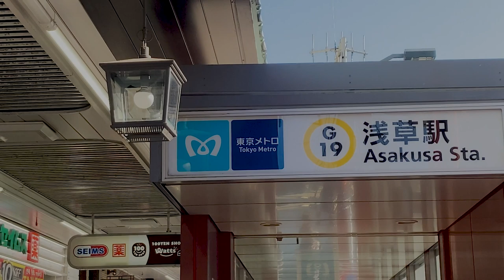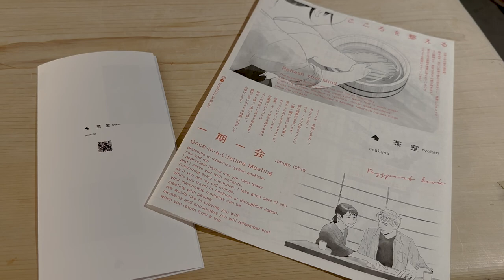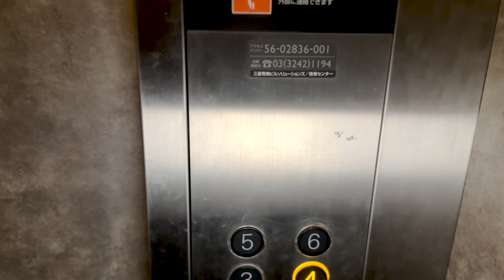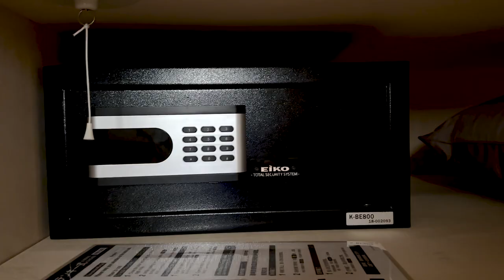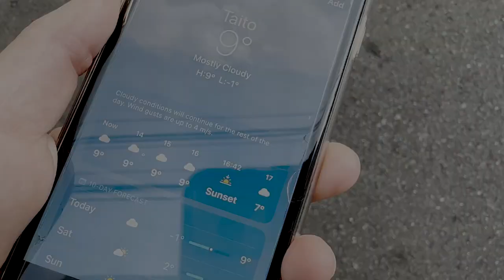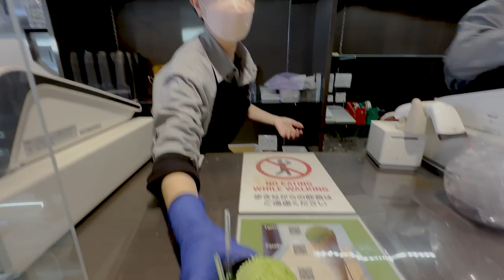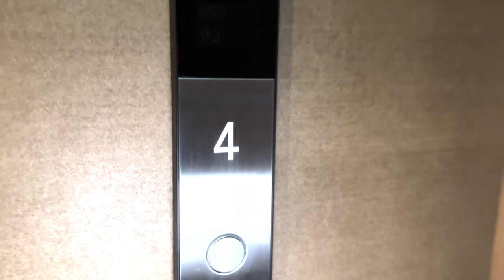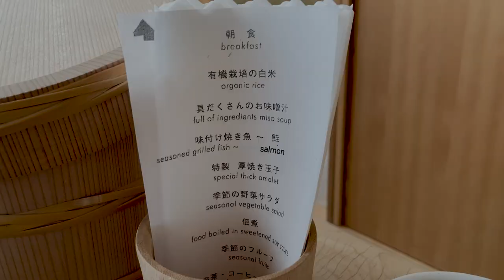48 Hours at a Japan's Hidden Hotel "cya shitsu ryokan asakusa" in Tokyo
Today we are staying at “cya shitsu ryokan asakusa”
Greetings from a beautiful Japanese garden?
It is said that in the old days, when attending a tea ceremony, a garden like this was a gateway from the ordinary to the extraordinary!
I took a secret private open-air bath and ate around the area at the beginning of the New Year. 🇯🇵

Cost: 33,000jpy
Transportation：Walk from Asakusa station
Room Type: Suite

0:00 Beginning
0:10 Around Asakusa
0:40 Arriving at the hotel
2:43 Room tour
6:19 Food around the area
9:58 Open bath
11:58 Hotel room at night
12:19 Breakfast
14:10 Ending